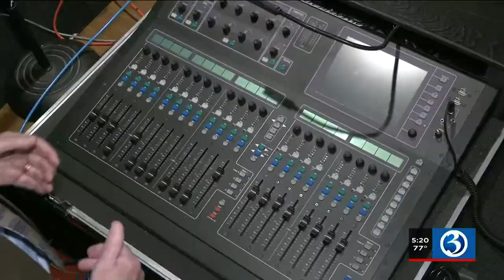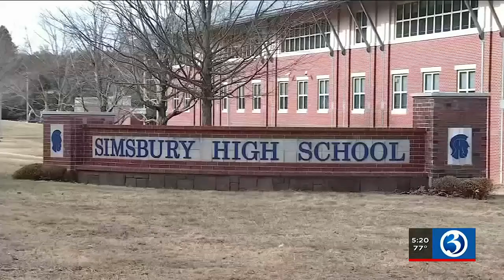TWENTY TOWNS: Simsbury in the 90s